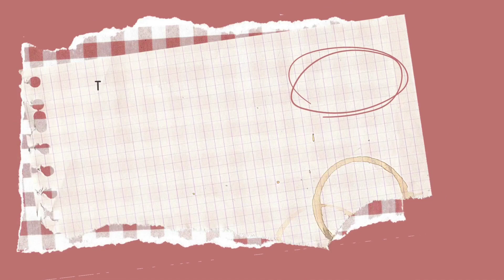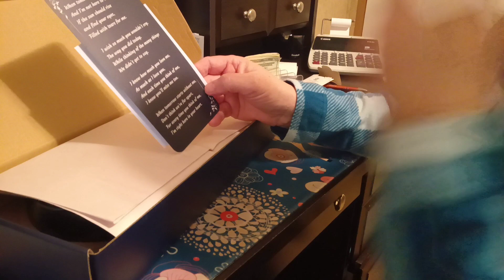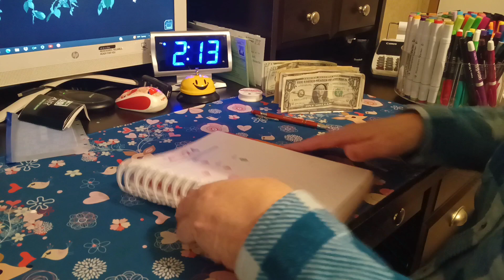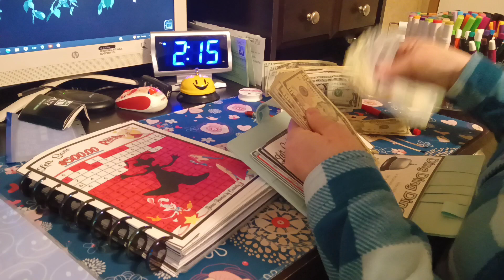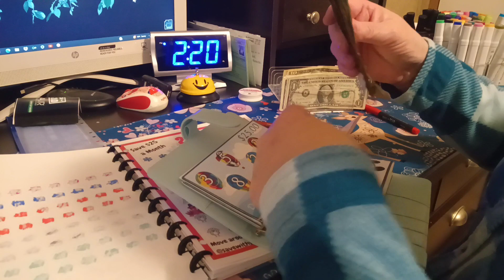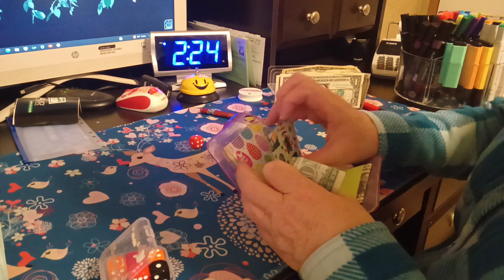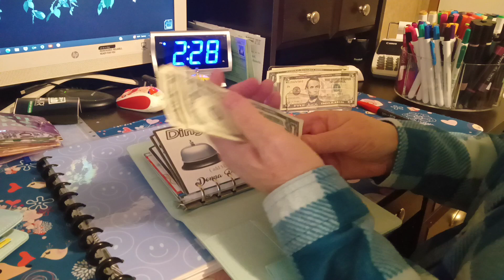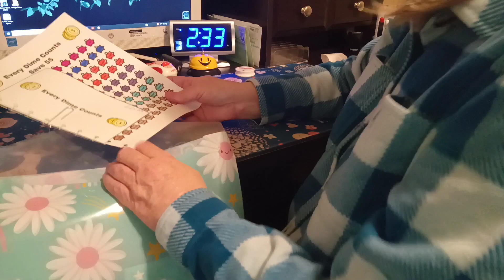Happy Mail and Cash Stuffing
@Mel'sbudgetsandchaos